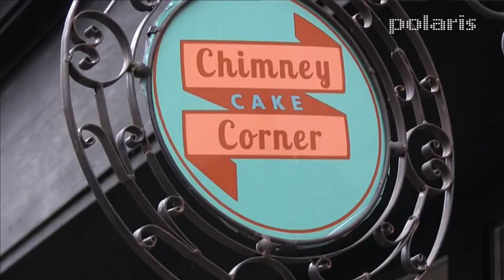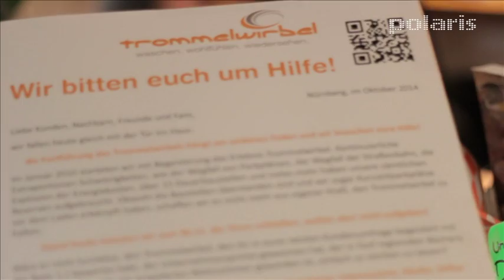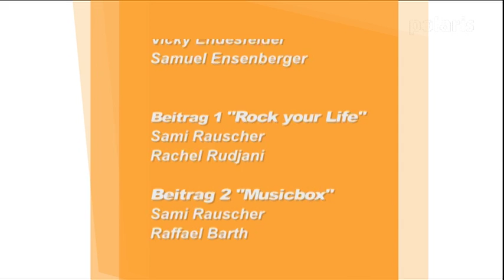Polaris November 2014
Die Moderation haben wir im nächtlichen St.Leonhard aufgenommen. Zuerst stellen wir euch den Verein "Rock your life" vor. In der Musicbox stellt Sami euch dann die Band Meloco vor. Und dann nimmt euch Vicky in einen ganz besonderen Waschsalon mit. Und zur Erinnerung gibt es noch den Einreichungstrailer zum Mittelfänkischen Jugendfilmfestival.